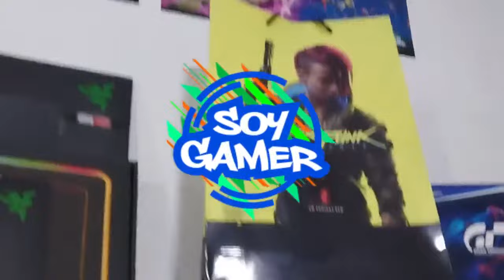UN FIFA con mi cuñado Facundo